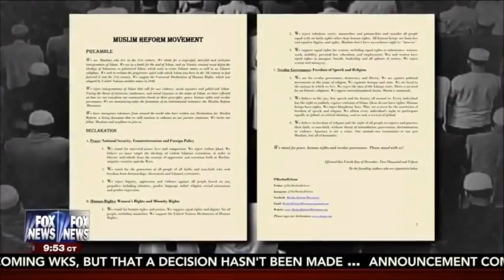Dr. Jasser takes part in a War Stories special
Dr. Jasser takes part in a War Stories special on Fox News discussing ISIS and the situation in Europe.